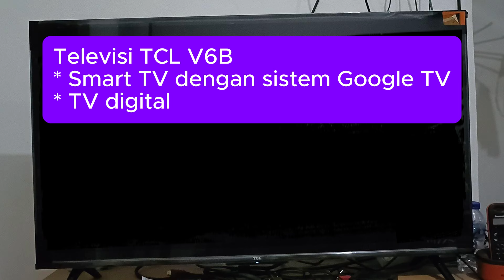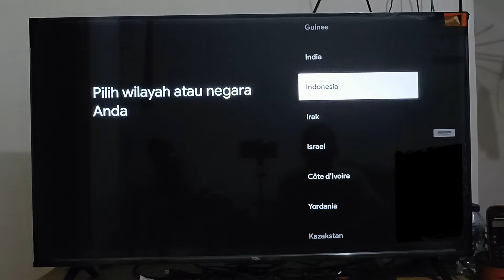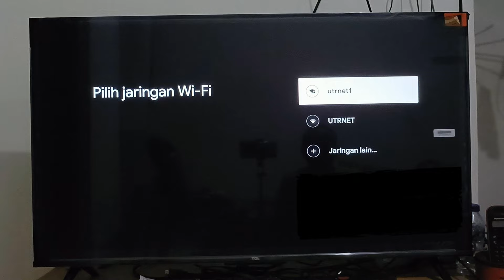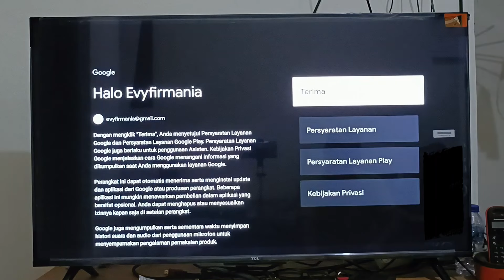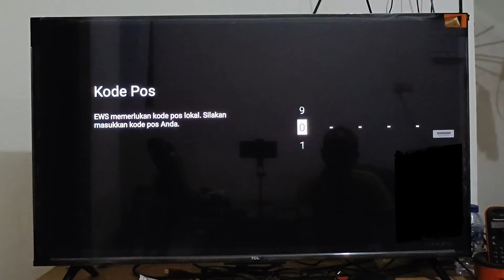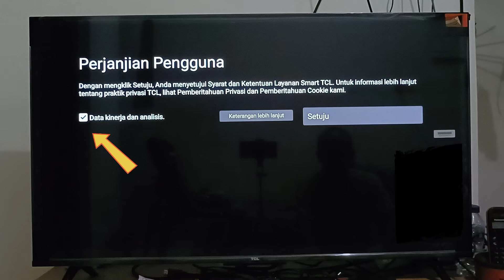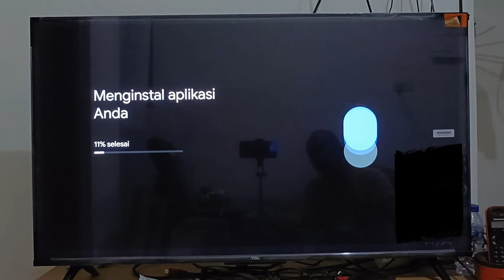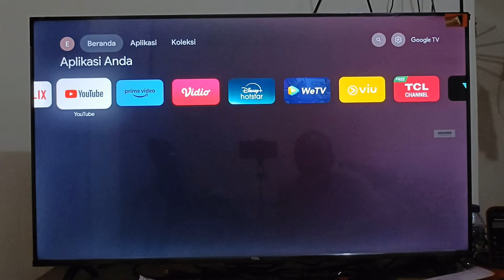Cara setting Google TV di Smart TV TCL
Cara setting dan aktifkan Google TV pada di TCL TV

Bisnis:
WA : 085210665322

Channel UTR Net menerima kerja sama baik barter maupun berbayar. Atau dipinjamkan peralatan untuk direview dan dibuatkan tutorialnya.

Saat ini UTR Net fokus kepada tutorial dan review baik produk maupun aplikasi.

Channel UTR Net terus berkembang dan mendapat sambutan baik dari pemirsa, terbukti saat ini secara keseluruhan penonton yang memberikan "like" mencapai 94,00 persen. Sehingga bekerja sama dengan UTR Net dapat meningkatkan citra produk atau merek.

Komentar-komentar pemirsa pun menunjukan respon yang positif karena merasa terbantu dengan tutorial dan review yang ada.

"PAK MAKASIH BANYAK, SYA UDAH PUSING². NGEBANTU BANGET INIII🤩🤩🤩🤩"

"Abang makasi banyak yaa tutornyaa, ini bner² ngebantu akuu😭😭"

"Terima kasih penjelasan alur videonya dari daftar hingga selesai Plat Nopol. Bermanfaat sekali 👍"